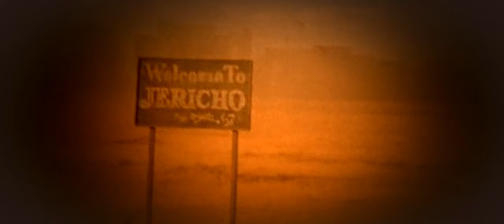Last Man Standing (1996)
The corrupt superiors of a Los Angeles cop are making life miserable for him when they undermine his efforts to bust a crime lord and blame him for his partner's death. The partner left hehind vital information that could help turn the tables.